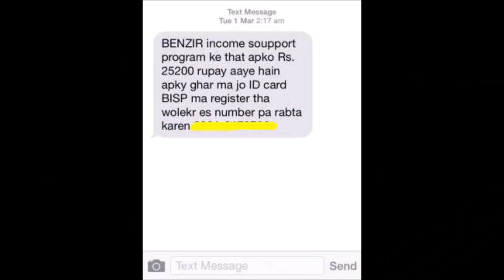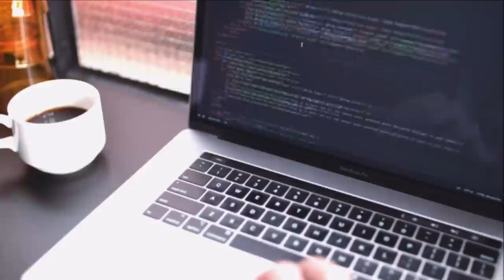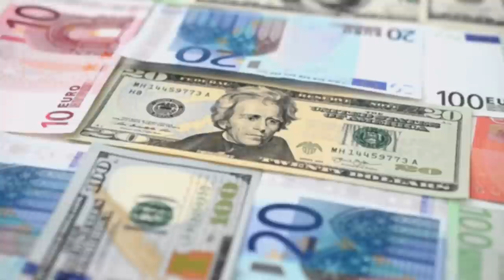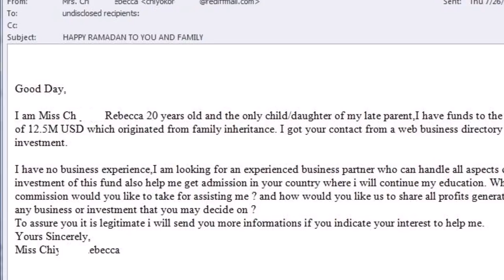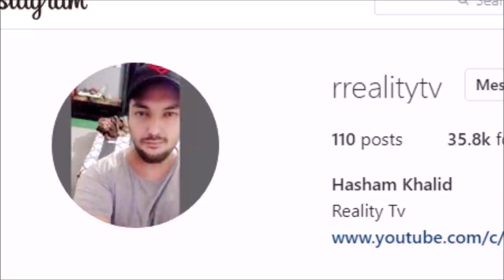Brazilian Bank that got Scammed Through an Email - Strange Story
In 1995 a Nigerian Scammer and an Ex-Banker Emmanuel Nwude sent an email to another banker in Brazil. over the period of next three years Emmanuel scammed this Director of a brazilian bank , it turned out to be the third largest scam in the history of banking.